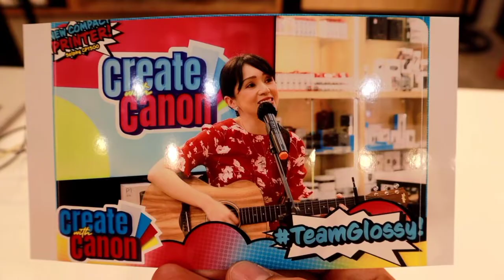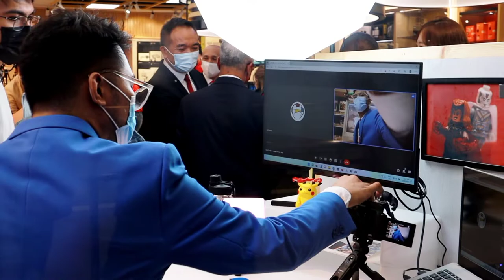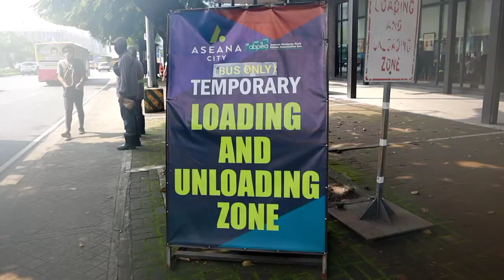CANON SELPHY CP1500 + CONTENT LIVE STREAMING SOLUTION + PAANO PUMUNTA SA AYALA MALLS MANILA BAY?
*Product launching of Canon Selphy CP1500
-Wi-Fi printing. Print direct from smart devices and computers.
-Dye-sublimation. Quality prints due to thermal dye-sublimation printing system.
-41-second printing. High-quality postcard prints, fast.
-Up to 100-year. prints 1
-16.7 million colours.
-8.9cm (3.5”) LCD.
-USB-C.

*Content live streaming solution
Visit Henry's Camera Store at 4th Floor Ayala Mall Manila Bay Diosdado Macapagal Blvd Baclaran Paranaque City

*Paano pumunta sa Ayala Malls Manila Bay  na nag co-commute?
-Hanapin ang bus station na malapit sa lugar mo at bumaba sa Ayala Malls.(City of Dreams)
-Sumakay sa Edsa Carousel Bus
*From North (galing MCU Monumento byaheng PITX)
*From South (galing PITX bus terminal byaheng Monumento)

📷Canon EOS M50 MK II EF-M15-45MM